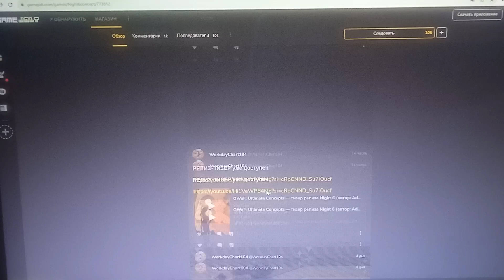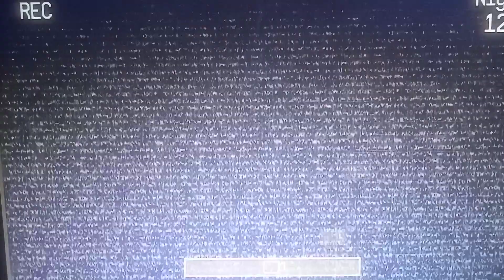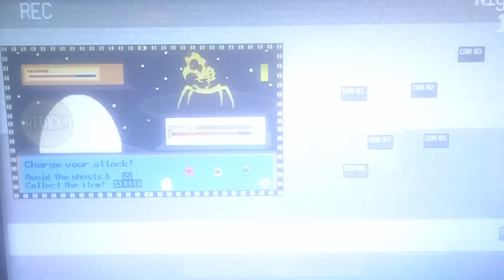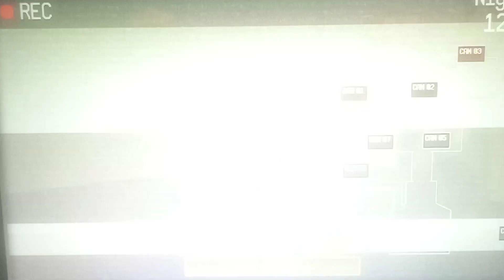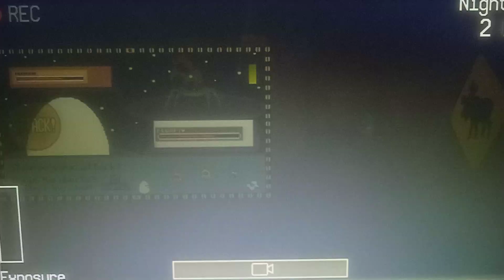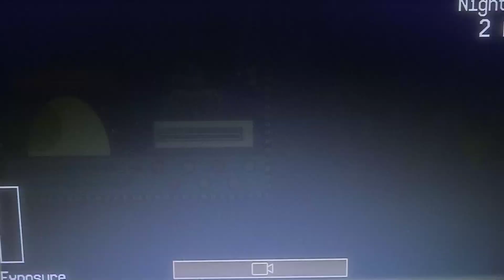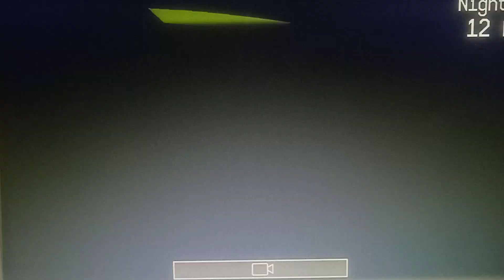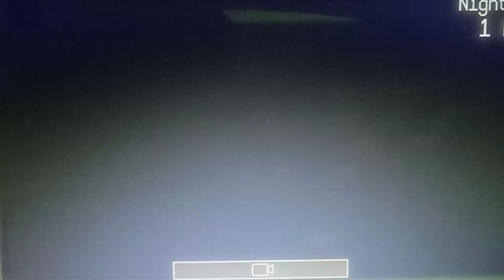прохождение игры one week at flumpty's concepts night 6 #1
вот ребята мы дождались нового обновления OWAF теперь мы играем за флампти против золотого флампти и наших старых друзей но они все заражены и мы должны выжить 6 ночь
также это видео поделено на 2 части